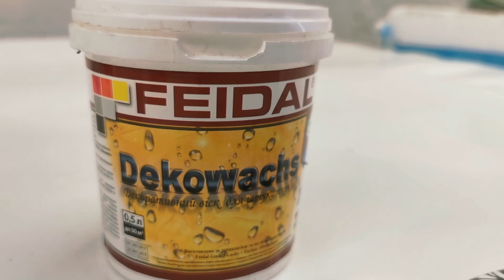Цікаве оздоблення! Підставка під гаряче від @decor kram trafaret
Адріана Цюпик
Львів